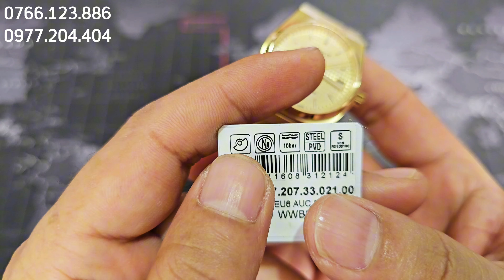T.I.S.S.O.T PRX POWERMATIC T137.207.33.021.00 (T1372073302100)